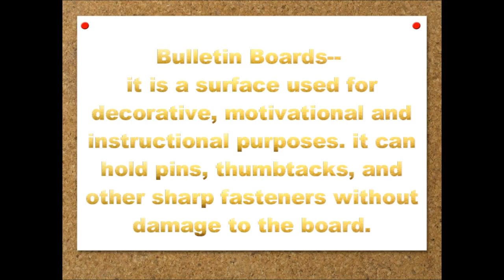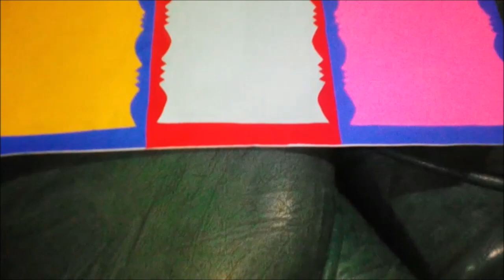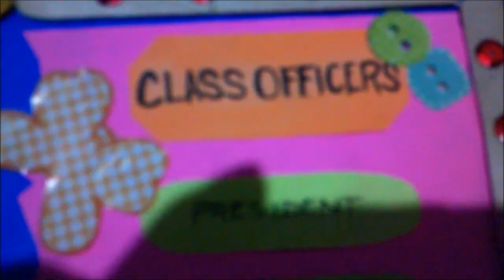BULLETIN BOARD MAKING